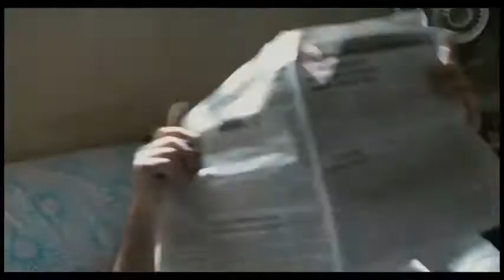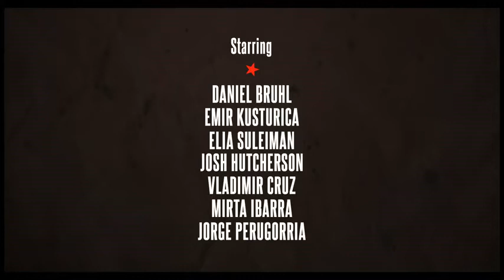7 Days In Havana Trailer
See the trailer for 7 Days in Havana released on the 06 August 2012 at selected Cineworld Cinemas. for more info and booking.

A touching drama that allows audiences to experience the sights and sounds of modern Cuba over the course of a week.

A lot can happen in seven days, especially in a place like Havana. Through the eyes of a number of different characters, seven directors each offer their unique look at the people and culture of Cuba in seven separate stories.

Oscar-winning actor Benicio del Toro directs the first chapter looking at a tourist's arrival and reaction to the country, while Juan Carlos Tabio showcases the everyday pleasures and struggles of the local population.

The other stories see director Laurent Cantet follow a religious Yoruba family as they prepare to make an offering, while Julio Medem provides stark contrast with a passionate love triangle. Gaspar Noe (Irreversible) takes a look at the country's strong religious beliefs, while Elia Suleiman wanders through the city taking in the country's whimsical side. The final tale, from director Pablo Trapero, sees a famed actor arriving home in order to be honoured.

All of these stories are intertwined, showing the love, life and pain that make Havana such a vibrant city.